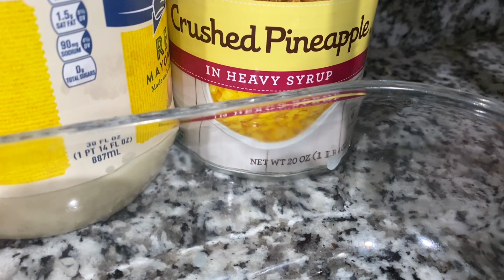Receta de Sopa fría de códitos con piña y jamón/ ensalada de coditos/ ensalada fría mexicana